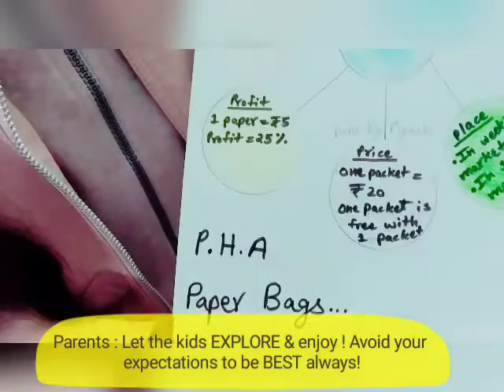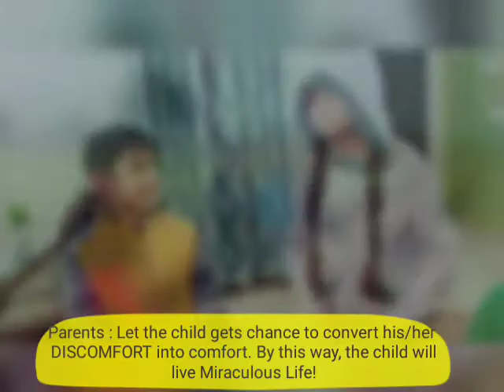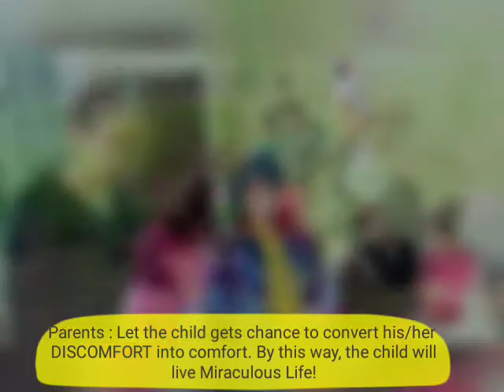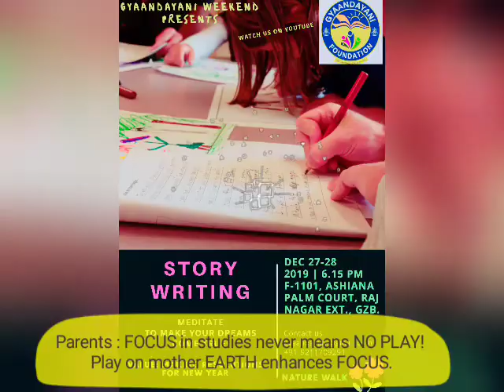Kids Entrepreneur, Value of Money, Story Writing Tips, Nature Walk, Meditation & new year resolution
Gyaandayani believes in digging the hidden talent of kids. Kids Entrepreneur, by applied activity in timeline, kids showcased their attributes of being an Entrepreneurs & authors. They earned MONEY by making the product by their own hands in a team having BUSINESS PLAN. Not only making money but HOW to SPEND money to know the VALUE of money was learnt during activity.

Kids created stories by giving life to the characters. Understanding of elements of story by not memorising but applying by fun learning during weekend Session by kids was greatly enjoyed.

Making new year resolutions (2020), inculcating +ve thoughts in them, MEDITATING to have peace of mind and NATURE WALK by them on sunny winter day were highly cherished.

The video has PARENTING TIPS as quote.

Wishing you magical new year 2020 - Happy New year.

Warm regards
Gyaandayani